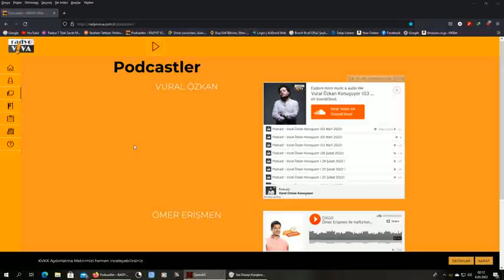Half Life TUGIIIII vs Dikis_Tutmaz_Sabri (Crossfire Map)